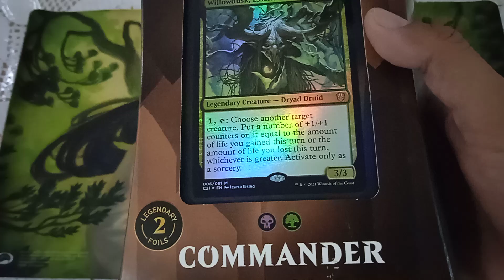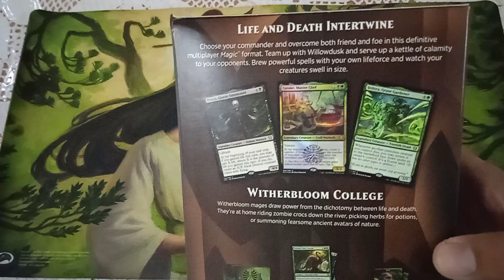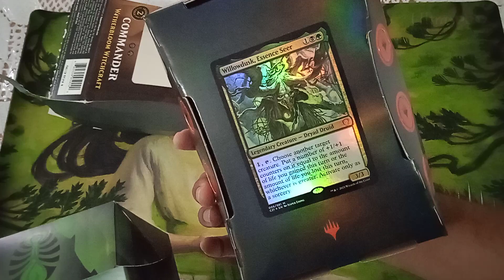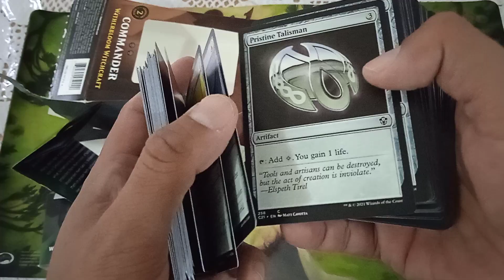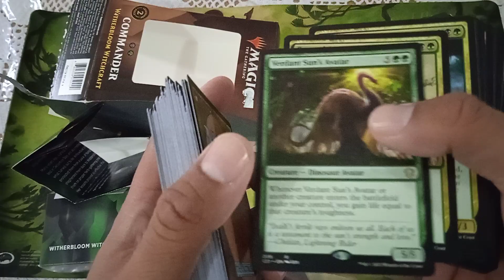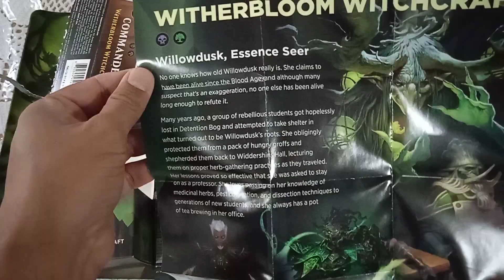Unboxing deck Witherbloom Witchcraft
Veamos que cartas contiene este deck.